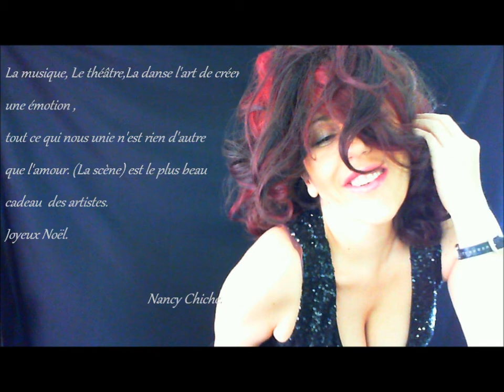NAncy Arnaud Répète,Chant et Scénique Le Bonheur, La solution. Texte N.Chiche/G.L